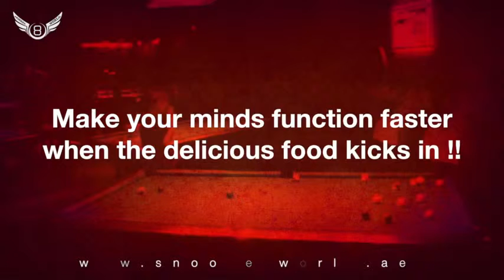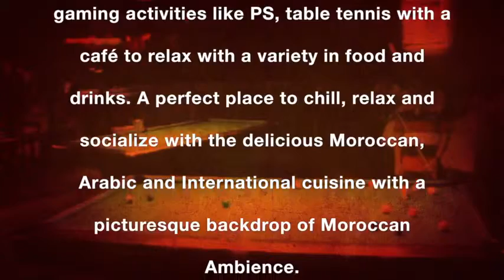Snooker World- Dubai entertainment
Snooker World is one of the best entertainment places to play snooker, Billiards, table tennis, Play station etc. With some amazing Morocco,  Arabic and international food. It is a place to chill, relax and hangout with your friends. Come and just embrace the culture of USE through its games and food.